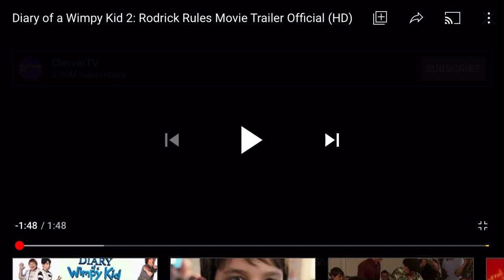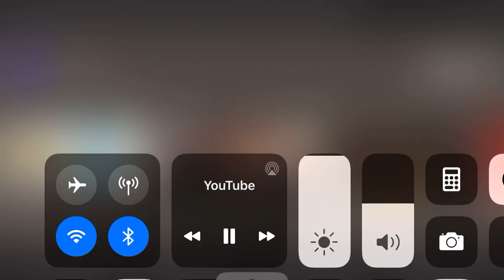Dairy of a wimpy kid 2 trailer